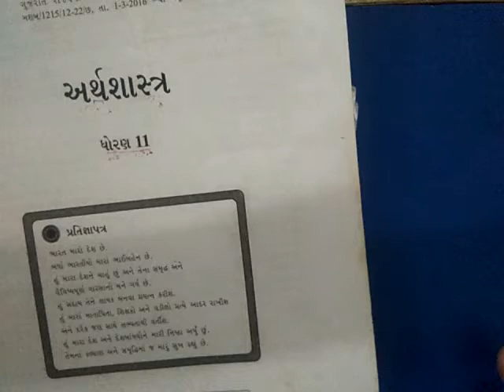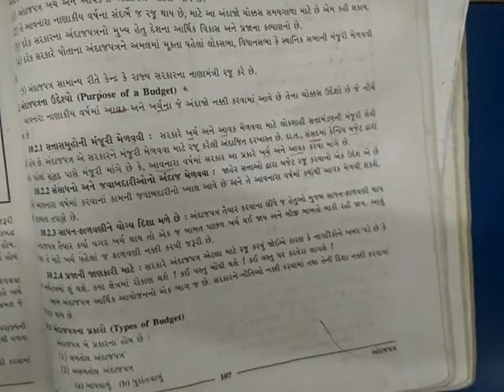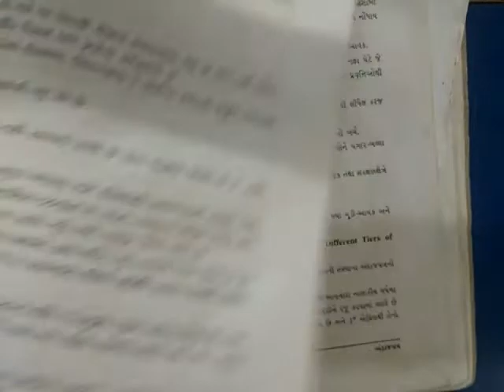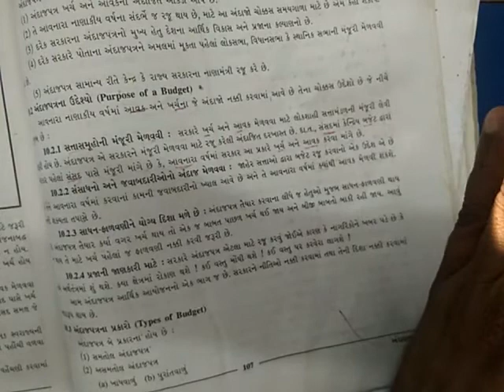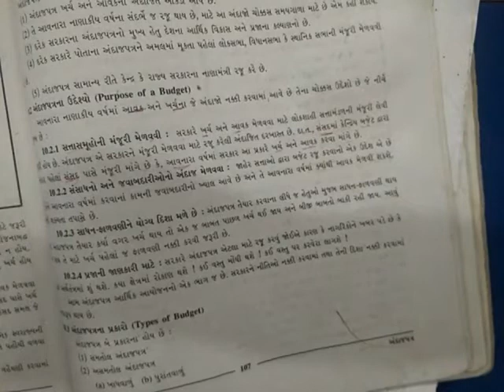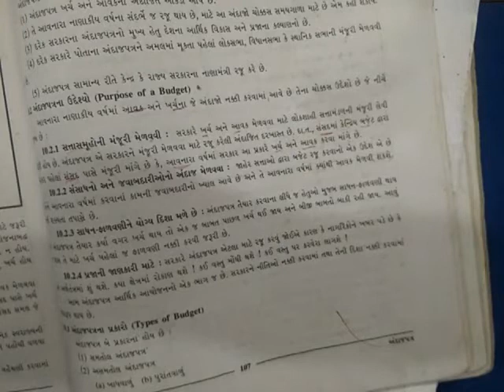07/04/2021 Std 11 Economics Chapter 10 (Guj Med)